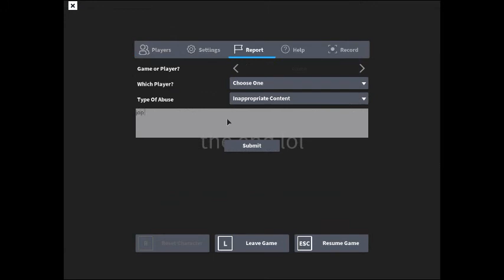killed you? : HAHA SCREEN GREEN MAN NO KILLED